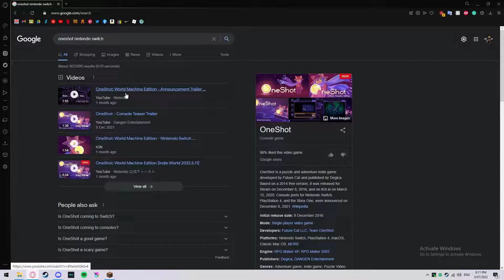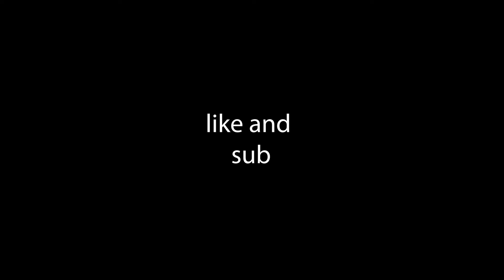Minecraft but we Don't Visit Tesco (NOT REAL)